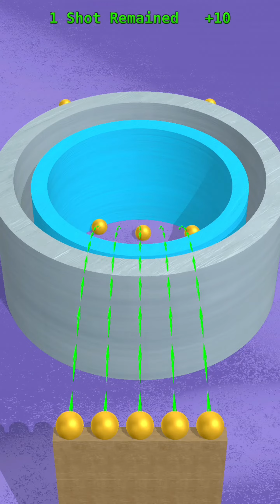Best Android phone game ever! 2024